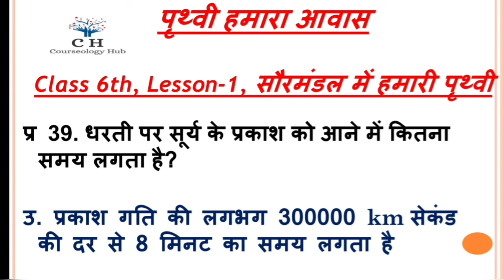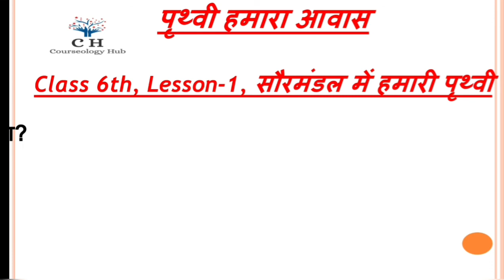Geography 6th Class | Lesson -1 | सौरमंडल मे हमारी पृथ्वी | Sindhu Jha | Courseology Hub